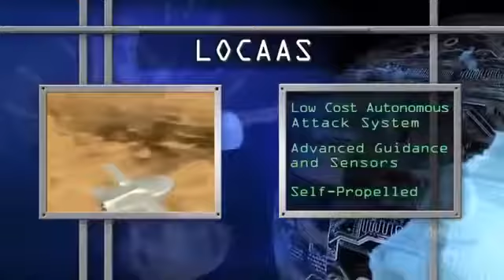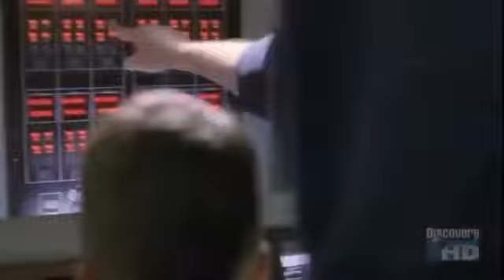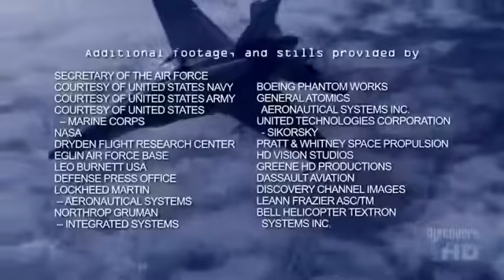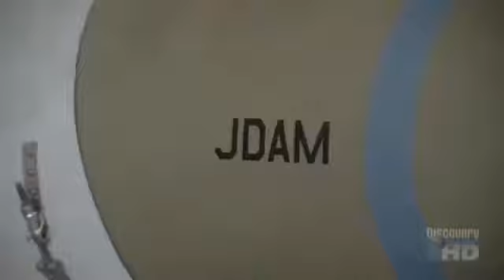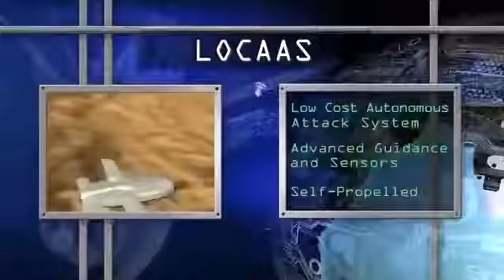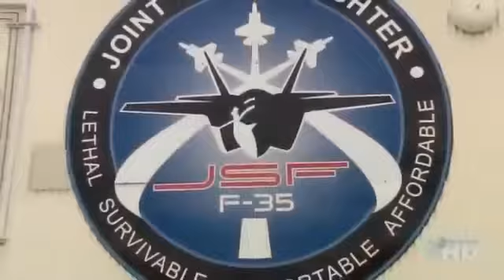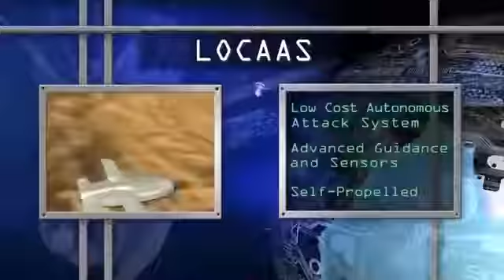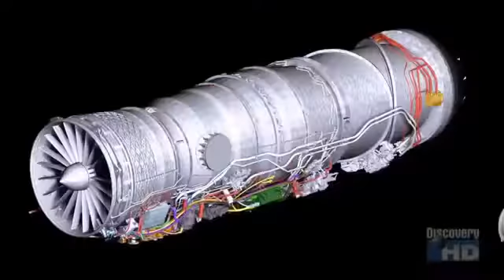Next Future Terrifying Technology Full Documentary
Don't Miss below videos in our channel US Military's new $500 Billion WEAPON will dominate the World Next Future Terrifying WEAPONS of AMERICA.

Also Don't miss new videos in our channel TOP 5 Most DANGEROUS WEAPON MIND BLOW 2017 NEW Project Russian Weapons| Nasty SURPRISE FOR US Military.

documentary documentaries documentaries 2015 documentary national geographic documentary bbc documentary history channel documentary films documentales documentaries discovery channel documentales.